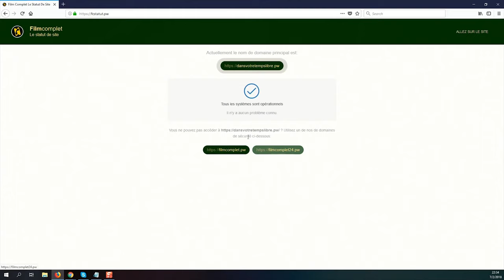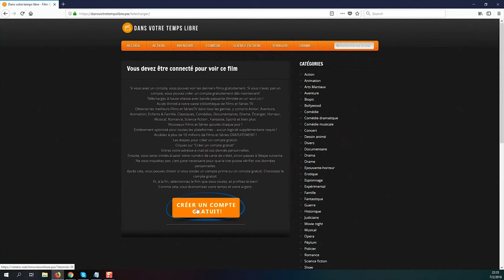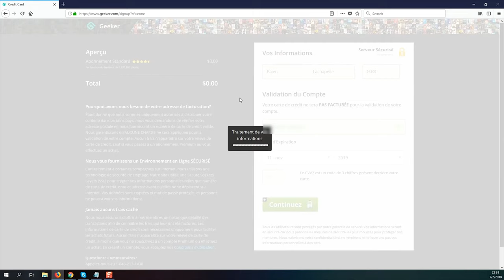Don’t Forget Me Film Complet FYS VO & VF 2160p youtube FRA